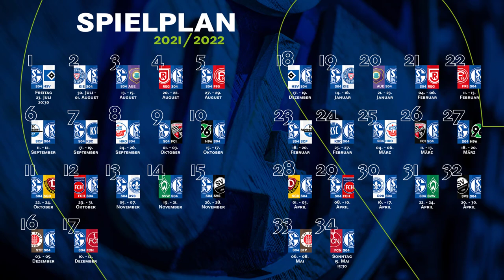2. Liga Spielplan ist da! Eröffnungsspiel gegen den HSV in der Arena! | S04 News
2. Liga Spielplan ist da! Eröffnungsspiel gegen den HSV in der Arena! | S04 News
Currywurst & Dosenbier bietet Blau-Weißen und Schwarz-Gelben folgende Inhalte:
- Live Reaktionen
- Blau-Gelber Stammtisch
- Vorberichte und Realtalks über jedes Spiel
- News BVB & News S04
- Frag einen Dortmunder & Frag einen Schalker
Currywurst & Dosenbier,...
...vielleicht gehört auch dieses Ritual zu deinem Bundesligaspieltag?!

Fußball ist eine Leidenschaft, eine Passion, manchmal auch Religion.
Und mindestens genauso wichtig wie das Spiel, ist die Vorbereitung auf das Spiel!

Begleitet dieses Projekt über zwei Vereine, die aus verschiedensten Gründen nicht zusammen gehören. Fühlt Euch eingeladen uns bei diesem Projekt zu begleiten und lasst uns gemeinsam schauen, ob die Sache Fußball, zwei unterschiedliche Vereine nicht doch ein bisschen verbindet.

Thiele (Kick Off) und Patrick unterhalten Euch auf diesem Kanal und versorgen Euch mit köstlichen Inhalten...

...fast so lecker wie Currywurst & Dosenbier...!